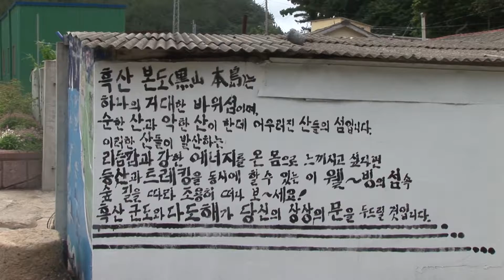아름다운 섬 흑산도_채널A 오늘의 영상_스마트리포터 동영상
산과 바다가 푸르다 못해 검게 보인다는 흑산도...
대흑산도를 중심으로 한 인근도시는 천혜의 관광보고로 섬에 특유의 문화유적이 많이 있으며, 흑산도는 다도해 해상국립공원으로 지정되어 있다.

김진일 채널A 스마트리포터